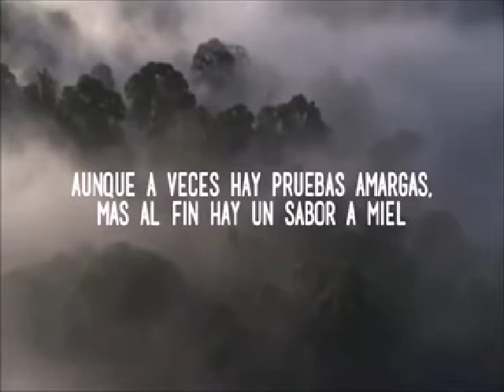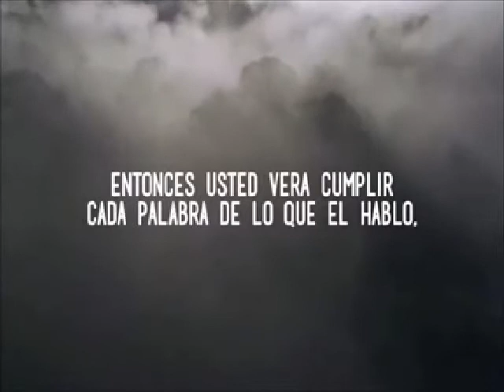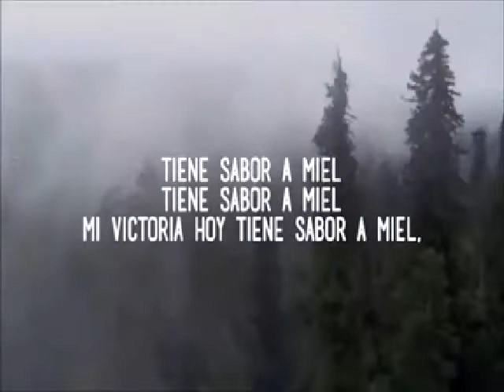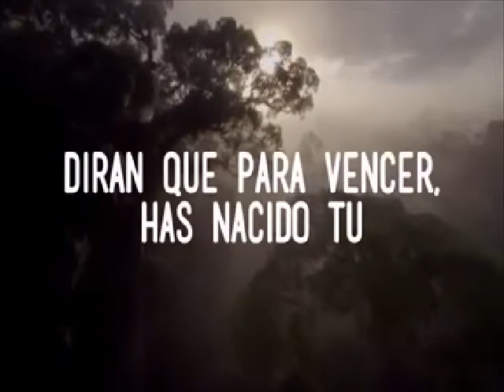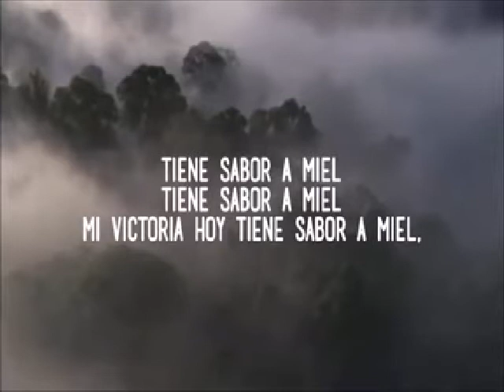Diana Mendiola Sabor a Miel remix